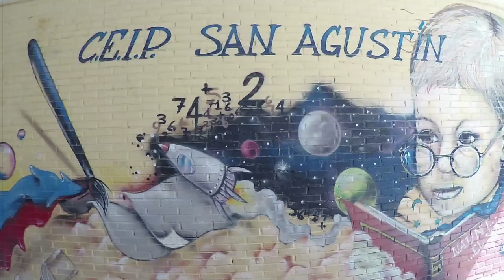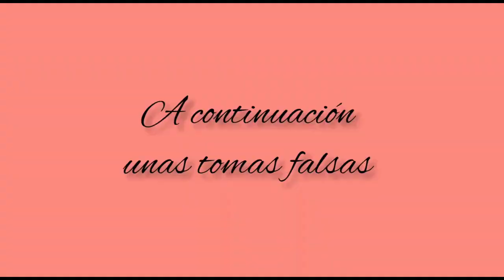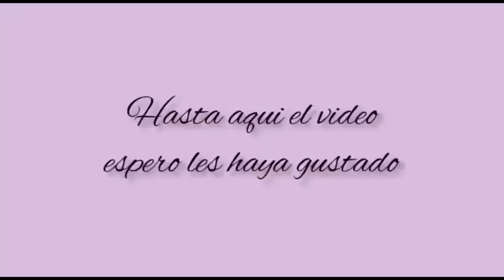Programa 2 NOTICIAS CEIP SAN AGUSTÍN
En este 2º Programa, el alumnado de 2º ESO nos muestra diversas entrevistas a miembros de nuestra comunidad educativa, así como varias recetas elaboradas por ellos/as mismos/as en casa.